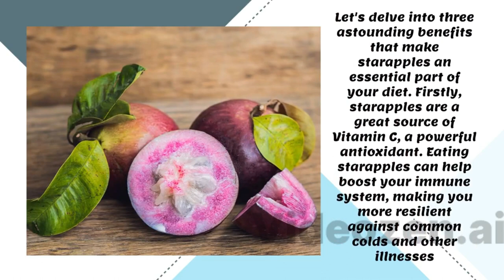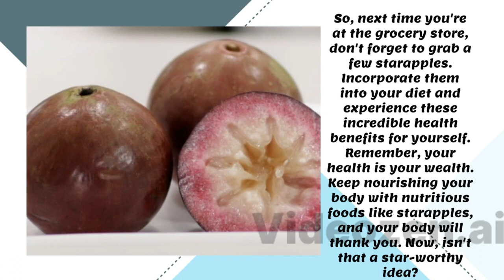TOP 3 HEALTH BENEFITS OF EATING STARAPPLES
this video is about th health benefits of eating fruits edited manually using filmora and automatically using videozen.ai.